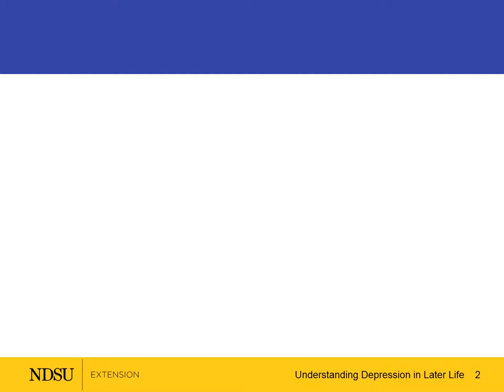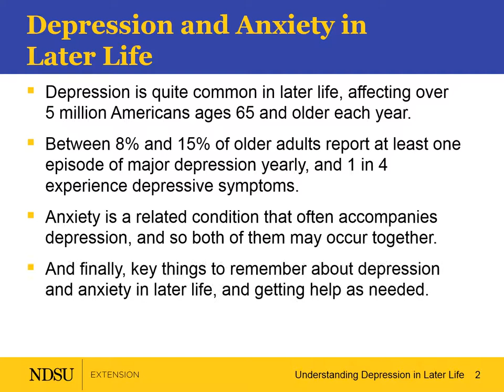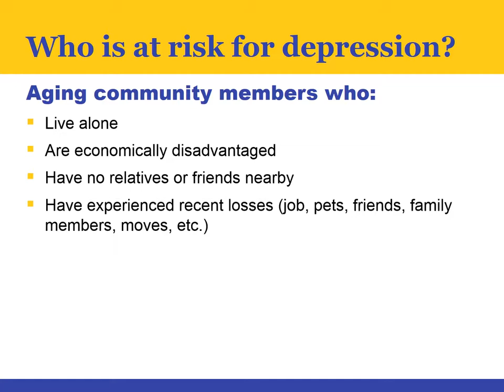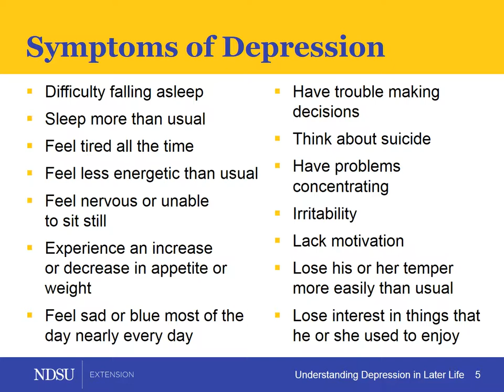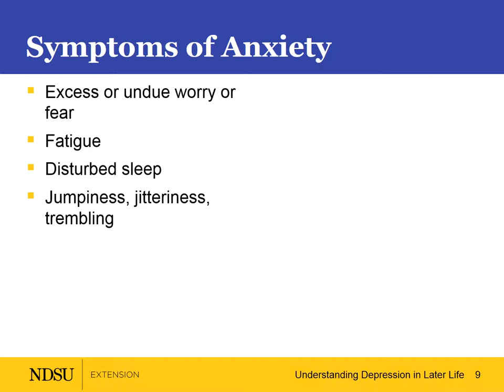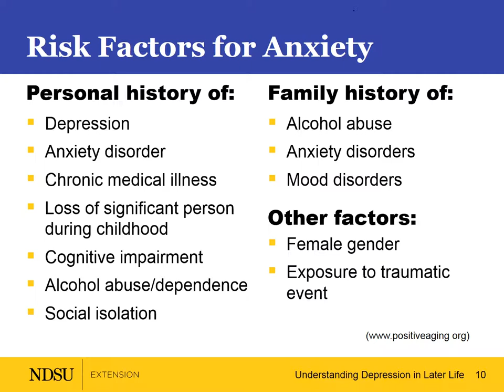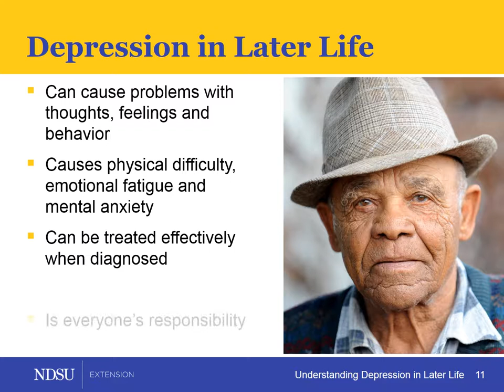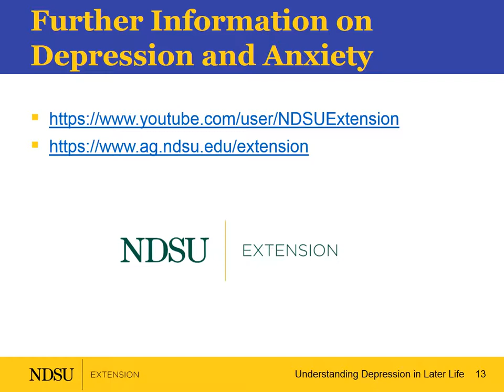Understanding Depression in Later Life - Depression & Anxiety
Sean Brotherson, NDSU Extension Family Science Specialist, and Jane Strommen, NDSU Gerontology Specialist, explore specific strategies for managing depression and anxiety in later life.
Depression is part of life for too many Americans.  The Journal of the American Psychological Association links depressions with anywhere from15-20 percent of older Americans